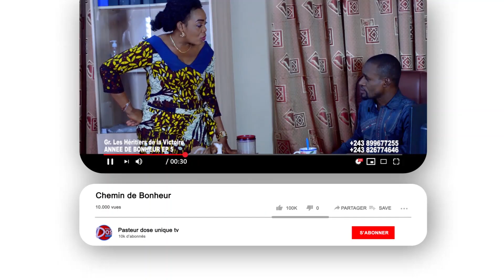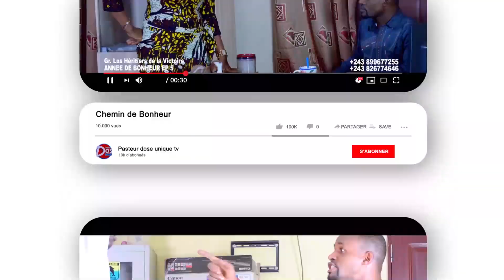SOLDAT DE L'EGLISE CELEBRATION 3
LA BONNE MANIERE DE CLOTURER VOTRE MOIS DE PRODUCTION